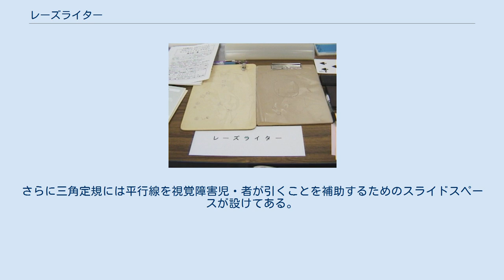レーズライター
レーズライター レーズライターとは、一般的には視覚障害者が文字や図形を書いたり、識別するのに使う筆記用具セットのことをさす。
 レーズライターは、正式には表面作図器と言い、日本点字図書館より市販されている。
写真にあるように、一見クリップボードのような外見をしているが、プラスチック板の上に薄いゴムを貼り付けてある。
使用する際には、日本点字図書館より市販されている特殊なセロファンを上部の紙おさえで固定し、ボールペンを使ってセロファンに文字や図形を書き込む。
通常は凹状に残る筆跡が凸状となってそれらが浮き上がり、視覚障害者も触覚を使い、書きながらその内容を確認することが出来る。
 ボールペンは市販の物でもかまわないが、セロファンにインクが染み込まず、書いていると手などを汚してしまうため、通常はインクのない物を使用する。
市販のボールペンのインクの切れた物を使用しても良いが、日本点字図書館より作図用ボールペンとして、インク無しのボールペンが発売されている。
 表面作図器とは別に、表面作図用シリコンラバーというものがあり、表面作図器と同様の用途に用いられている。
シリコンラバーは、要はA4大、厚さ1ミリのゴム板であるが、前述のセロファンがよく吸付き、表面作図器よりもセロファンがずれにくい。
また、したにコルク板や木板を敷くことで、三角定規の固定や、目印用に使われるピンを打つことができる。
 また、表面作図に使用される、定規類も日本点字図書館より発売されている。
これは、三角定規・分度器・ぶんまわし（コンパス）のセットになっており、凸点、凸線で目盛を触読出来る工夫や、固定のためにピン穴が開けてあるなどの工夫が施されている。
さらに三角定規には平行線を視覚障害児・者が引くことを補助するためのスライドスペースが設けてある。